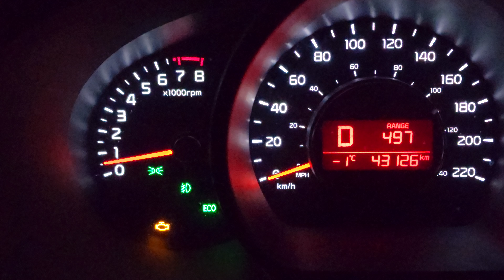2024 Lamborghini Huracan 0 to 60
2024 Lamborghini huracan 0 to 60 with ("Energy Cognititive operational mode") Eco mode on.

- Dual Twin screw Madkat Superchargers

-Stage 3 Custom rombross engine tune and ecu remap (engine light = glitch in ecu logic due to bug in ecu map )

-Yoshiro platinum straight pipe kit with borella exhaust.

-Aem cold air intake filter

-Bosling precision 02 sensors

-Blowoff Valve Ngr performance

-Engine tuning by hitro Motorsports

    zZZz
C(O_O)D  Be aware of scammers, spammers and spanners in the comment section. I will not contact you through whatsapp or telegram.

Had to replace dash as there was no replacement.  😉